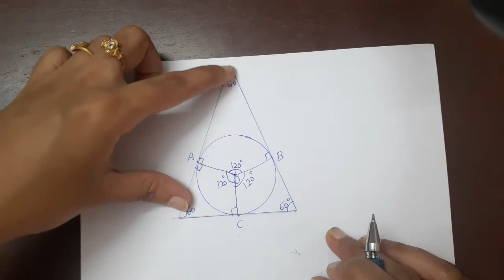Kerala State 10th maths - Tangents in Malayalam - Quick Recap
Chapter7 - Tangents in Malayalam - Quick Recap